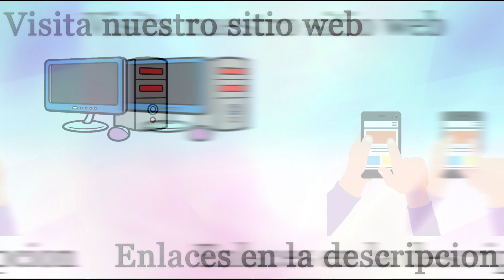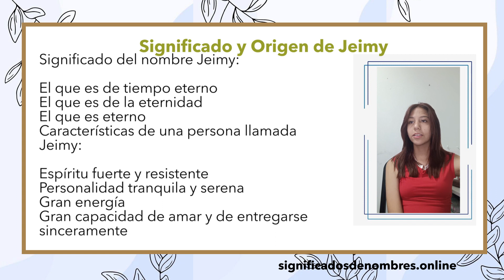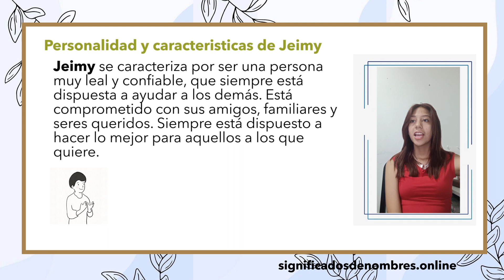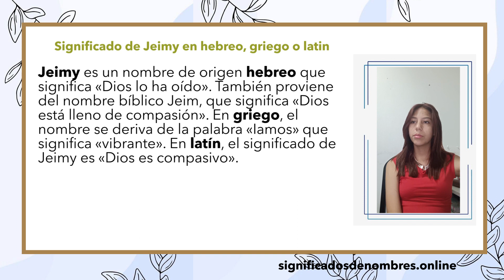SIGNIFICADO DE JEIMY 😯 Qué significa el nombre JEIMI ✅ JEY, JIMY, APODOS ORIGEN Y CARACTERISTICAS 🔥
Descubre el Significado del nombre JEIMY, el nombre JEIMI tiene un significado muy importante, asi como un significado biblico ya que este es un nombre biblico. En este video conoceras toda la interpretacion los mejores apodos, diminutivmos y que significa JEIMY, JEY, MIMI, YEIMY.